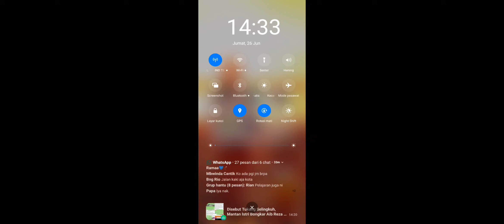Magic chess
Combo terbaik